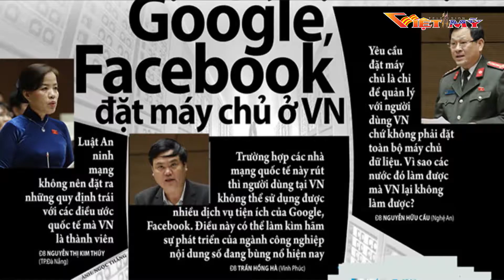VIỆT MỸ TV TIN TRONG NGÀY 9 14 18 P3